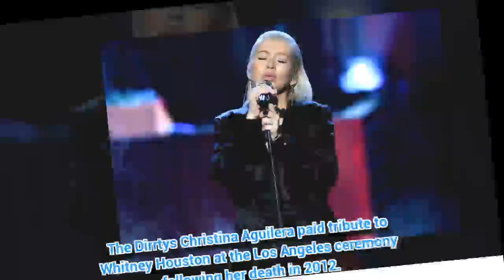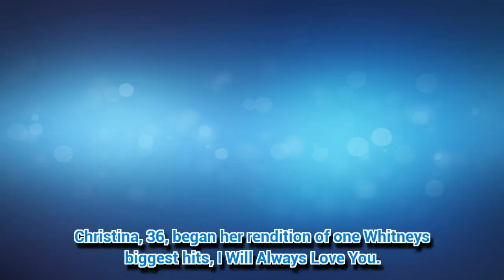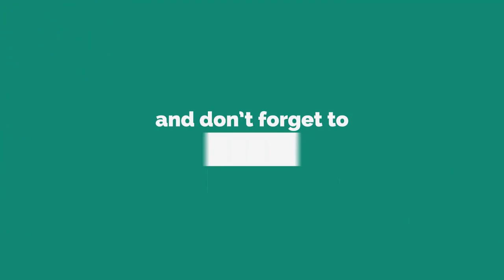Christina Aguilera's pout leaves social media gobsmacked: 'What happened to her face?'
CHRISTINA Aguilera's vocal skills have kept her at the top of the music game for decades.
*If you see meaningful video, please li